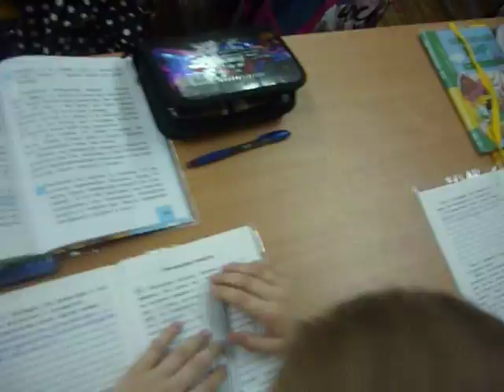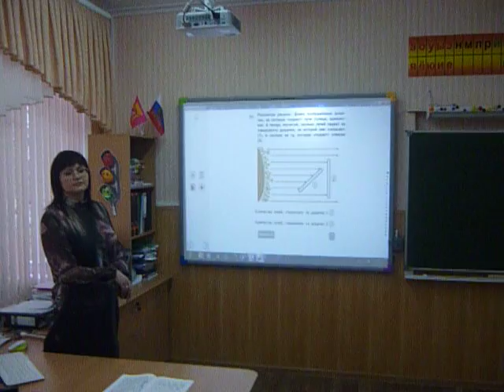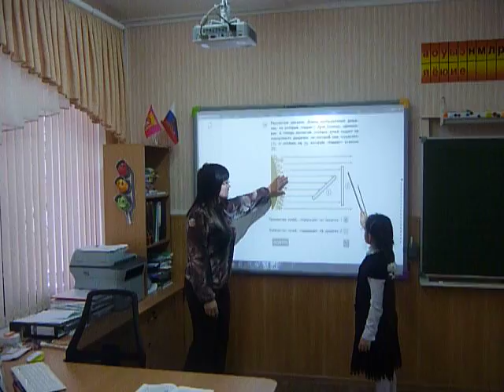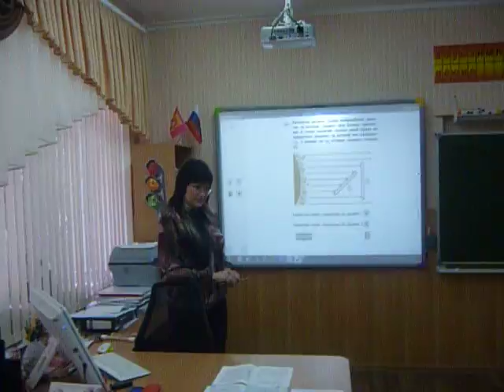Дубчак Л. А., окружающий мир, 2 класс, ИКЦ МБОУ СОШ 7 Георгиевск, Ставропольский край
Дубчак Людмила Александровна